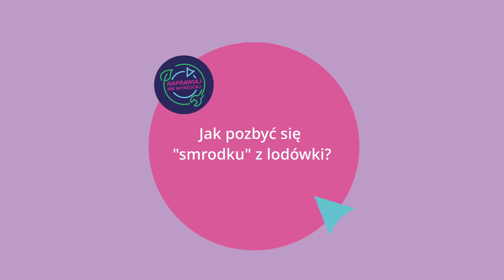❌ Jak pozbyć się brzydkiego 🤢 zapachu z lodówki? – Sprawdzone sposoby 🛠️ | North.pl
🤢 Twoja lodówka wydziela nieprzyjemny zapach 🤧? W tym filmie pokażemy Ci sprawdzone sposoby na wyeliminowanie brzydkiego aromatu i przywrócenie świeżości w Twojej lodówce 💨.

✨ Jak pozbyć się nieprzyjemnego zapachu z lodówki?
✨ Masz problem z zapachami z jedzenia, które się zepsuło 🤧?
✨ Sprawdź, jak szybko i skutecznie rozwiązać ten problem ✅.

Jak usunąć zapach z lodówki?

Obejrzyj film 🎥 i  zobacz👀 sprawdzone sposoby❗

1️⃣ Zidentyfikowanie źródła zapachu:
🔹 Sprawdź przeterminowane jedzenie, rozlane płyny, resztki, które mogą wydzielać nieprzyjemny zapach 🤢.
🔹 Przejrzyj dokładnie półki, szuflady oraz boczne kieszenie.

2️⃣ Usunięcie źródła problemu:
🔹 Wyrzuć wszystkie zepsute i przeterminowane produkty 🗑️.
🔹 Usuń resztki jedzenia oraz wyczyść miejsca, gdzie znajdowały się rozlane płyny 💧.

3️⃣ Dokładne czyszczenie lodówki:
🔹 Użyj ciepłej wody z mydłem 🧼 lub środka czyszczącego dedykowanego do lodówek, aby przetrzeć wszystkie powierzchnie.
🔹 Wyczyść wszystkie półki, szuflady oraz boczne kieszenie 🧽.

4️⃣ Dezodoryzacja lodówki:
🔹 Umieść w lodówce otwarty pojemnik z sodą oczyszczoną lub węglem aktywowanym, aby pochłonąć resztkowe zapachy 👃.

Linki:
🔗 Kup środki do czyszczenia lodówki👇

🔑 Kluczowe momenty filmu:
00:00 - Jak pozbyć się smrodu w lodówce?
00:31 - Zidentyfikowanie źródła problemu
00:46 - Sprawdzenie półek i szuflad
00:54 - Generalne czyszczenie półek
01:16 - Czyszczenie komory lodówki
01:54 - Umieszczenie środka neutralizującego zapachy
02:15 - Outro

✍️ Napisz w komentarzu, jakie sprawdzone metody czyszczenia lodówki polecasz?